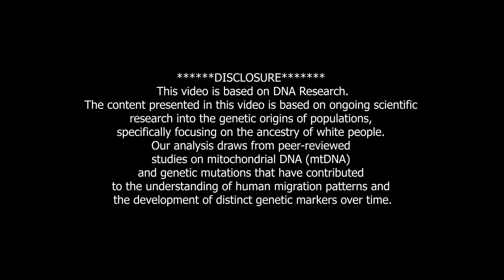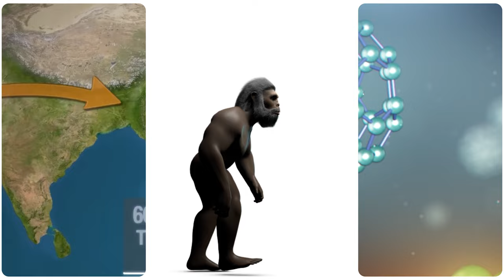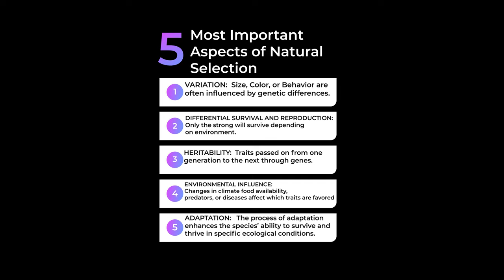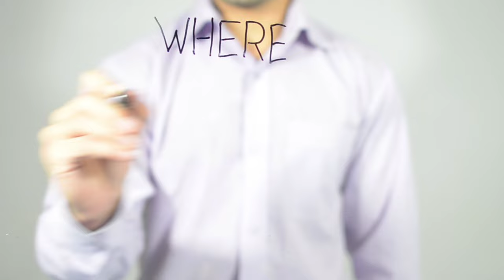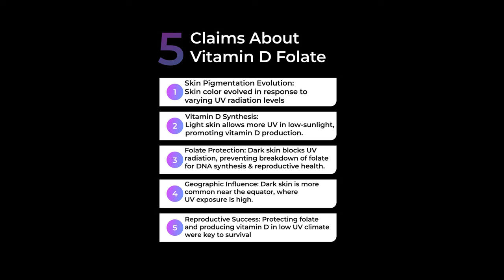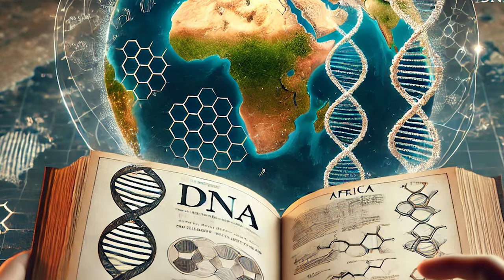Where Do White People Come From?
On this episode of RolePlayasTV, we unravel the mystery behind the question, "Where do white people come from?" Through an exploration of melanin, DNA, and genetic mutations, we dive into the science of skin color and human evolution. From the original African gene pool to theories of mutagenesis and bioengineering, this episode explores how natural selection alone may not fully explain the diversity of human traits. Were these changes purely natural or could there have been more to the story? Join us as we examine the complex relationship between history, science, and spirituality in humanity's shared origins.